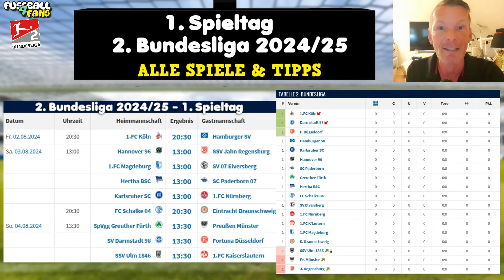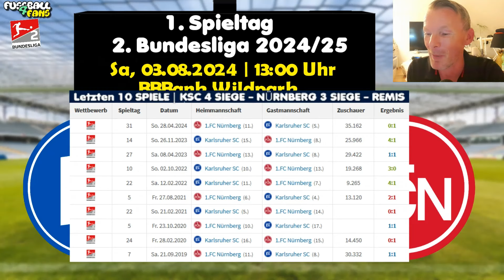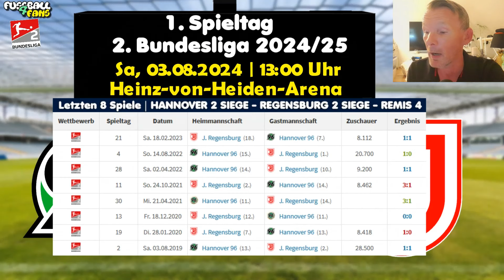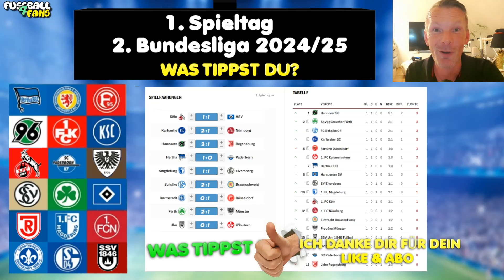2. Bundesliga: 1 Spieltag 2024/25 | Tipps & Prognose ⚽ Köln - HSV | Schalke - Braunschweig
meine XXL 2. Bundesliga Prognose/Vorschau zum 1. Spieltag 2024/25 mit den 2. Liga Tipps zu FC Köln - HSV, Schalke - Braunschweig, Hertha - Paderborn, Magdeburg - Elversberg dazu Fürth - Preußen Münster, Darmstadt - Fortuna Düsseldorf und Ulm - Kaiserslautern, KSC - 1. FC Nürnberg, Hannover 96 - Regensburg.

Wie sehen deine 2. Bundesliga Tipps und Prognose für den 1. Spieltag der 2. Liga aus?
Schreib sie in die Kommentare.